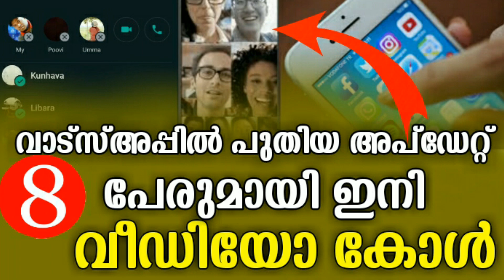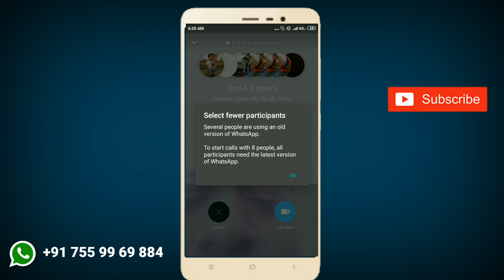Whatsapp പുതിയ അപ്ഡേറ്റ്| Group വീഡിയോ കോള്‍ ഇനി 8 പേരുമായി| Video Call feature in Whatsapp